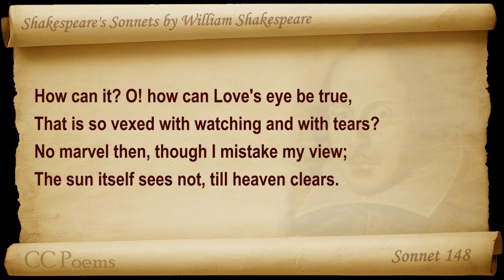Sonnet 148 by William Shakespeare